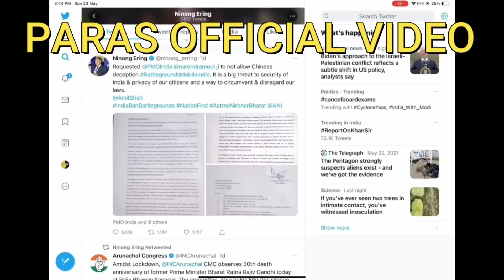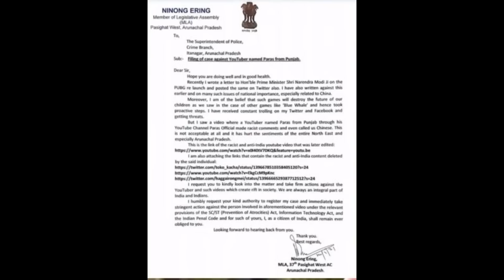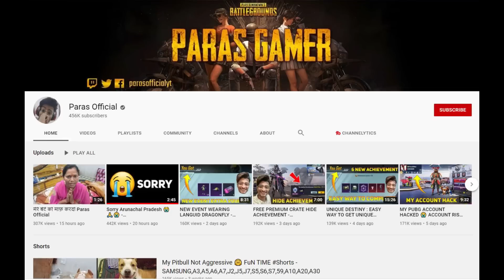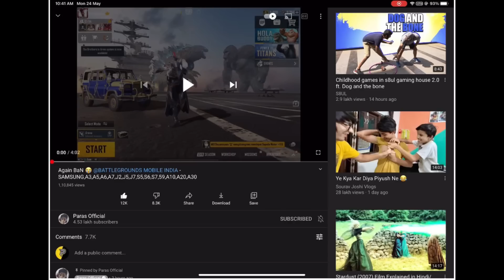PARAS OFFICIAL ARRESTED FOR RACIAL SLUR AGAINST NINONG ERING | HARDSCOPE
News Credit- ismart_6t9